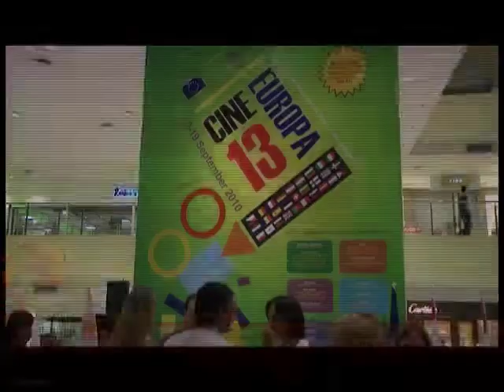Cine Europa 13!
For the film enthusiasts out there--catch the opening of the 13th Cine Europa held at the Shangri-La. Be entertained on Tribe!